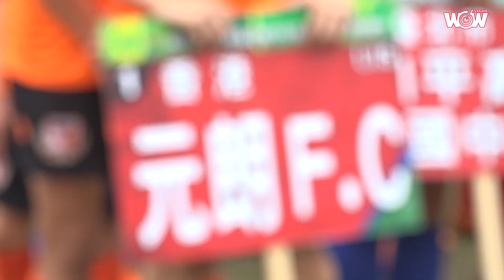《足球》國泰世華旭村盃 學會踢球以外的事